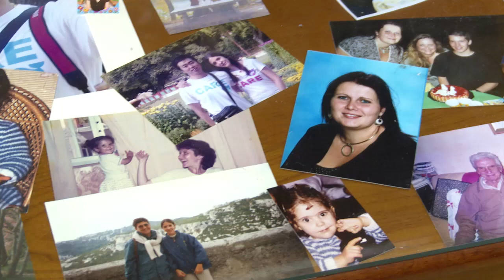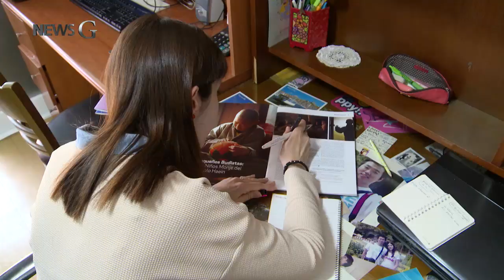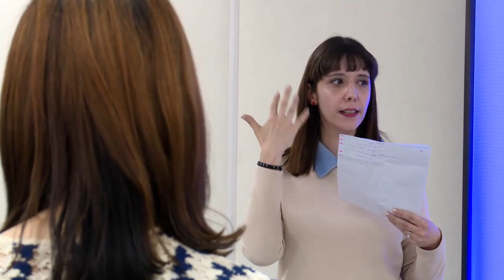[뉴스G] '사랑'이란 이름으로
프랑스에서 처음으로 가족의 품을 떠나
낯선 한국 땅을 밟을 당시,
신에바 씨의 나이는 고작 스무 살이었습니다.

한국에 대한 호기심으로
약속된 한 달 간의 여행을 마친 후
그리움에 다시 찾은 한국이
이제는 제2의 고향이 됐는데요.

한국의 자연을 사랑했고 문화를 좋아했지만
그녀의 마음을 사로잡은 것은 따로 있었습니다.

인터뷰: 신에바 / 역삼 글로벌 빌리지 센터장
“만났을 때 서로에 대한 느낌이 좋고 저는 그때 한국어를 조금 해서
조금 대화했는데 느낌이 좋았는데 ‘아 계속 함께 있으려면
아무래도 열심히 공부해야겠다.’는 생각이 들었어요. 그래서 그때 남편이랑 약속했었어요.
저는 한국어를 열심히 공부하겠다 하고 남편은 영어를 열심히 공부하겠다고 했는데
저만 한국어를 열심히 공부했어요 결국.”

사랑을 위해 열심히 배운 한국어가 무르익어갈
연애 4년 차,
에바 씨는 지금의 남편과 결혼을 결심하는데요.

순탄치만은 않았습니다.

“(시부모님 말씀이) 결혼한다면 결혼하는 순간부터 제가 한국인 되어야 한다고
절대 외국인처럼 행동하면 안 된다고. 그게 무슨 말이냐면,
완전히 한국 며느리처럼 행동을 하면 허락해주겠다고.”

그리고 또 다시 4년,
그동안 에바 씨는 완전한 한국인으로 살아가기 위해
고군분투했다는데요.

매일 한국 음식만 만든 탓에
모국인 프랑스 음식은 잊어버린 지 오래,

지금은 프랑스 문화가 어색할 정도로
어느덧 한국의 모든 것이 익숙해졌다고 합니다.

“프랑스 갔는데 갑자기 집 들어가는데 가족들이 신발을 안 벗고 들어가요.
저는 “안 돼요. 신발 벗어야 돼요.” 하고. 프랑스 가서 일주일 이상 프랑스에 있으면
김치 조금 그립고 김치 먹고 싶고 한국 음식 먹고 싶고 그런 것. 프랑스 갈 때 가끔 답답해요.
사람들이 다 빨리 안 하니까 천천히 천천히 하니까 가끔. 성격이 급해졌나봐요, 한국 생활하다가.”

프랑스어를 비롯해 영어, 스페인어, 한국어까지
모두 섭렵한 그녀는 이런 재능을 살려
지난 해 당당한 사회생활의 첫 발을 뗐는데요.

한국에 거주하는 외국인들의 어려운 점을 도와주는
역삼 글로벌 빌리지 센터의 책임자로
바쁜 나날을 보내고 있습니다.

“(방문 외국인들의) 가장 많은 어려움은 일단 언어예요.
한국말을 못해서 생활을 하다가 여러 가지 것을 이해를 못해요.
저 같은 외국인들을 도와줄 수 있어서 굉장히 행복해요.
저도 한국에 처음 왔을 때 그 때 한국말을 잘 못하고.”

한국 생활에 성공적으로 정착한 에바 씨도
아직까지 적응하기 어려운 한국 문화가 있다고 합니다.

한국과 프랑스 문화는 달라도 너무 다르기 때문이죠.

“직장생활 한국에서 왜 이러는지 이해가 아직 안 돼요.
남편은 맨날 야근하고 주말에는 원래 쉬어야 하는데
갑자기 나가야 한다고 전화 와서 주말인데 일하러 가야 하고.
(그리고) 추석마다 설날마다 대구에 내려가서 한복입고 제사준비하고
이렇게 다 하는데 한국문화라서 이해해요. 그래도 할 때마다 드는 생각이 명절인데
사람들이 왜 즐겁게 못 보낼까 왜 이렇게 피곤하고 몸살 나면서까지 해야 할까 이런 게 조금 심한 것 같아요.”

프랑스와 한국이 다른 점 또 한 가지.

에바 씨는 프랑스가 완전한 다문화 사회인데 비해
한국은 여전히 단일민족을 강조하는 경향이 크다며
아쉬움을 드러냈는데요.

그래서 최근 잦아진 외국인들의 방송출연이
반갑기만 하다고 합니다.

“저 같은 외국 사람은 방송에 나가서 한국말로 이렇게 많은 얘기들 하면
우리니라 문화에 대해서도 얘기 좀 해주고 한국에서
이런 것에 대해서 의견도 말해주면 한국을 다문화 사회로 만들 수 있는 데
도움이 된다고 생각해요.”

한국이 더 많은 이들에게 제2의 모국이 되길.
한국에서 살아가는 프랑스 여성, 에바 씨의
작은 소망입니다.